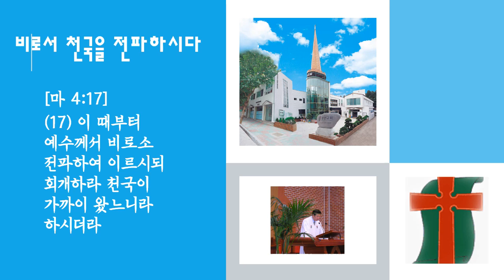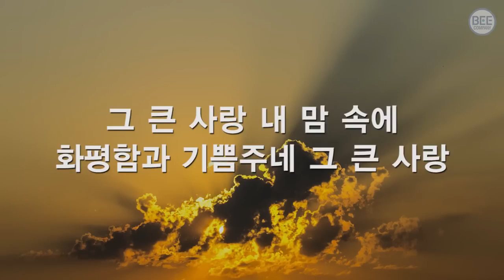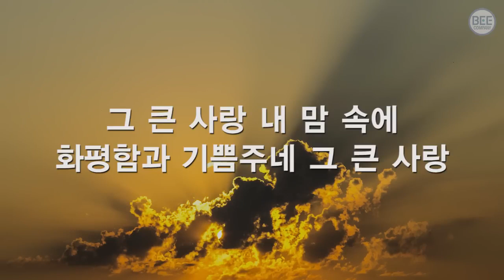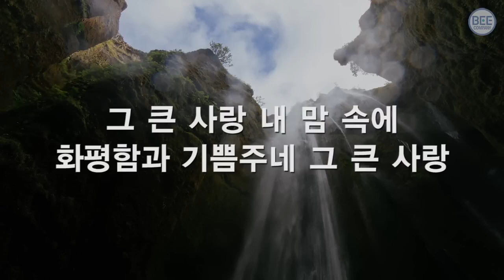마4 12 17 찬송가293장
[마 4:17]
(17) 이 때부터 예수께서 비로소 전파하여 이르시되 회개하라 천국이 가까이 왔느니라 하시더라